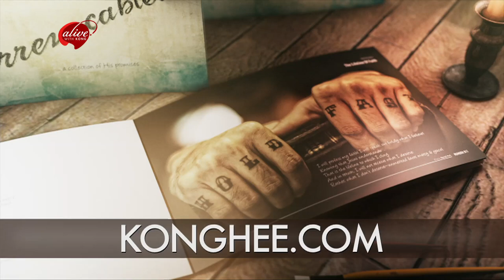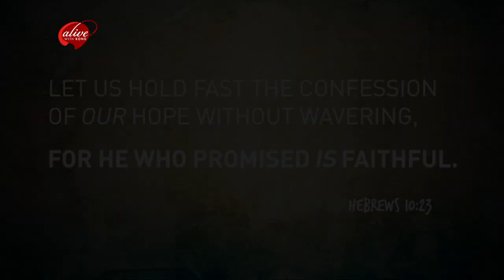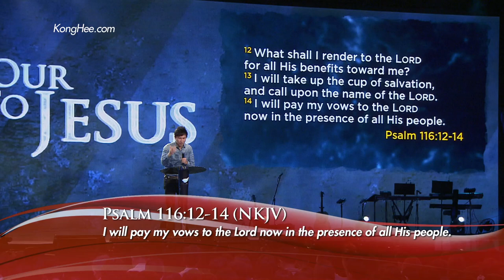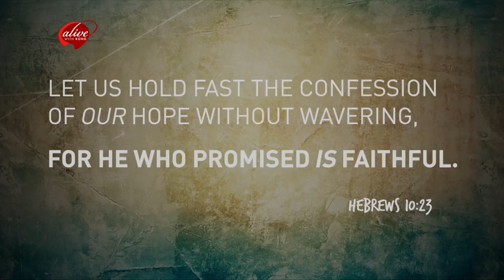Kong Hee - Pouring Our Lives To Jesus (Part 1)